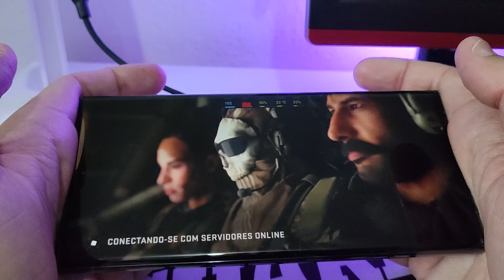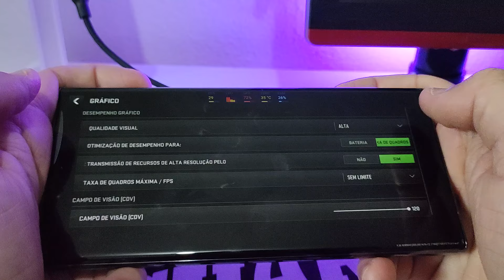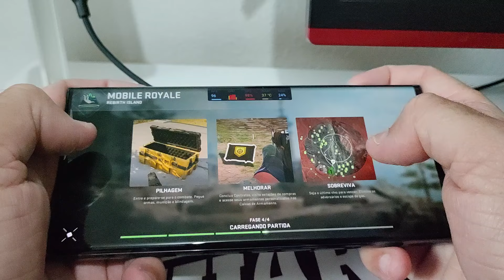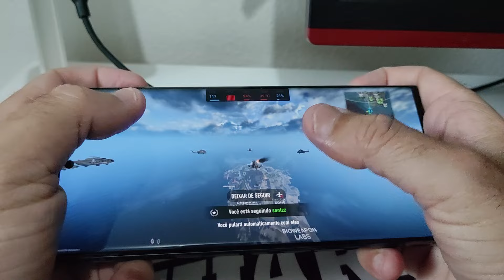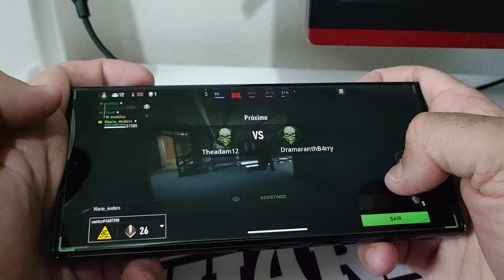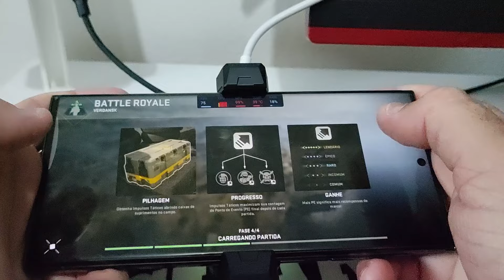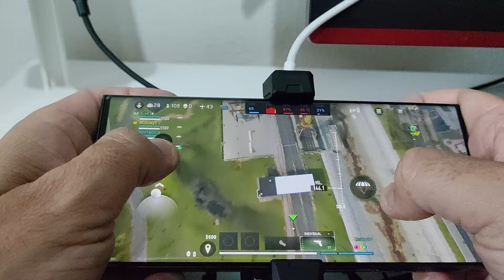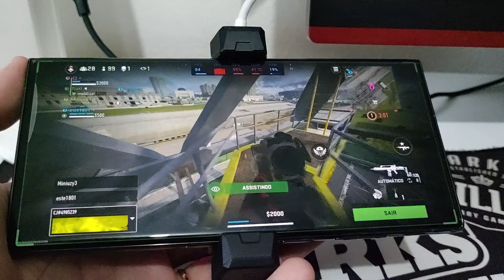WARZONE MOBILE NO S23 ULTRA COM FUN COOLER 2 PRO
📱 Kit Protetora Capa Capinha F5 5G POCO Xiaomi Silicone Aveludado
💵por R$9,99 - R$19,00

📱Poco X6 Pro 5G, Tela AMOLED 6.67", Câmera 64MP, Versão Global, Original
🫂por R$2.018,00 - R$2.349,00

📱iPad 64GB (9ª geração) Original Novo Lacrado 10.2" Wi-Fi 64GB
💵por R$2.044,99

📱Nintendo Switch Oled 64GB 1x Joy-Con Branco e#8206;Standard - HEGSKAAAA
💵por R$1.987,90

📱Ps5 slim 1tb mídia física lacrado
💵por R$3.598,00 - R$3.882,00

📱Console Microsoft Xbox Séries X 1 TB lacrado 💵por R$3.382,00 - R$3.542,00

🔴FUN COOLER 2 PRO BLACK SHARK
💵R$144,20 frete grátis

🔴 CONTROLE EMULADOR D3
💵42,00

🔴 Carregador super barato 65w
💵15,00

🔥🔴 POCO X6 PRO 5G - 12GB 512GB - PRETO BLACK - NOVO - ORIGINAL - LACRADO - 12 GB 512 GB - GLOBAL
💵por R$2.199,00

🔥🔴Colecionável " CAPACITOR DE FLUXO - DE VOLTA PARA O FUTURO
💵" por R$216,30

🔴🔥PROMOÇÃO Só Hoje!! Chinelo Sandália Masculino Havaianas Adulto + Carteira Estampa
💵por R$9,90 - R$24,96

🔥🔴Fone de Ouvido Bluetooth Xiaomi Poco Pods 💵por R$124,90 - R$139,90